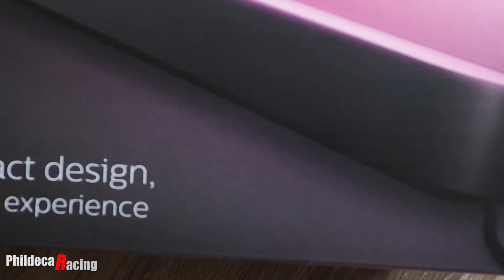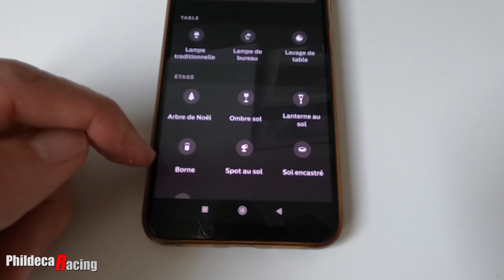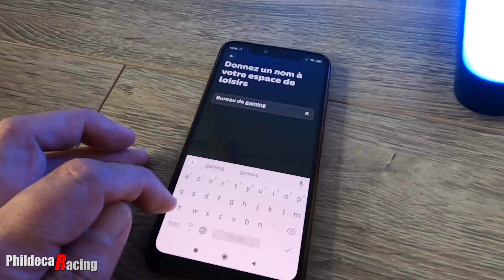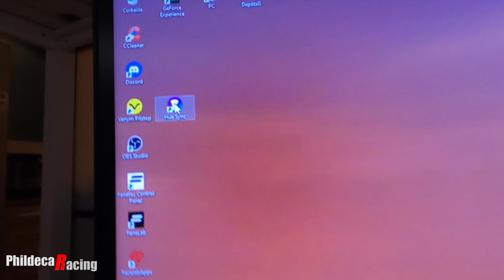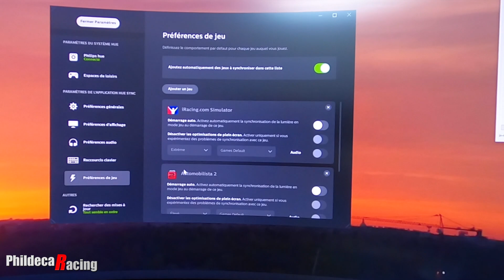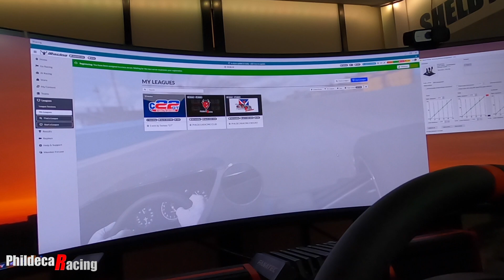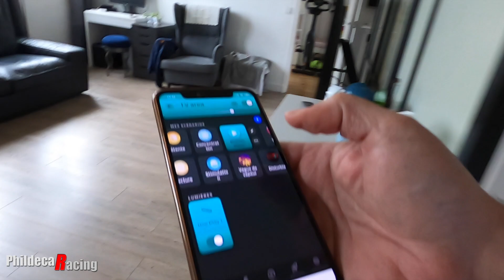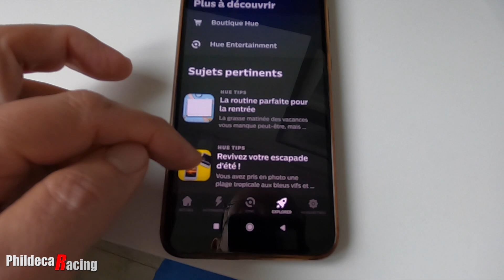J'ai testé les Philips Hue pour le simracing!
Dans cette vidéo je vous explique comment améliorer votre immersion grâce aux lampes Philips Hue. Personnellement je ne peux plus m'en passer.

La lampe:
Le pont:

🛠 Mon matériel ⚒️
Ecrans: Moniteur Samsung 49 pouces G9 Ultra wide 5160x1440p
Base: Fanatec Base CSL DD 8nm
Volants: Fanatec Porsche 911 GT3 R Leather +  Esportsim srl Formula
Pédaliers: Venym Atrax 2 pédales
Châssis: Trackracer TR8 Mach3 GT Style